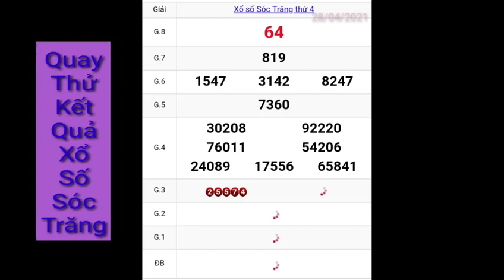XSST - Quay thử dự đoán kết quả xổ số tỉnh Sóc Trăng hôm nay ngày 28-04-2021